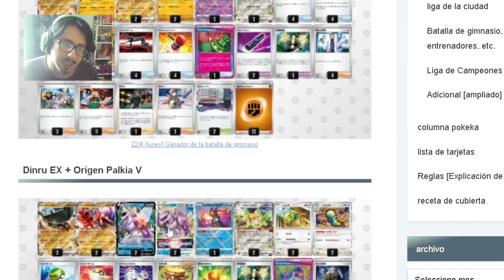Ting-Lu ex con koraidon ex - quita las habilidades - Temporal Forces - tips y trucos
codigo del deck:
Pokémon: 7
2 Ting-Lu ex PAL 127
1 Squawkabilly ex PAF 75
1 Ting-Lu PAR 109
2 Hawlucha SVI 118
1 Radiant Alakazam SIT 59
1 Ting-Lu ex PAL 263
2 Koraidon ex SVI 125

Entrenador: 18
3 Eri TEF 146
2 Judge BKT 143
1 Judge SVI 176
4 Professor's Research PAF 88
4 Ultra Ball SVI 196
4 Nest Ball PAF 84
3 Switch Cart ASR 154
2 Earthen Vessel PAR 163
3 Grabber MEW 162 PH
2 Crushing Hammer SVI 168
1 Prime Catcher TEF 157
1 Grabber MEW 162
2 Heavy Baton TEF 151
2 Crushing Hammer CRZ 125
1 Exp. Share SVI 174
2 Lost City LOR 161
1 Grant ASR 144
1 Penny SVI 183

Energía: 1
11 Basic {F} Energy Energy 6